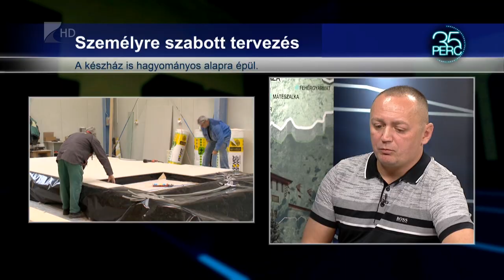Egyre gyakoribb a könnyűszerkezetes építkezés - Kölcsey Tv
Több mint ötszörösére nőtt az újonnan épített könnyűszerkezetes otthonok száma Magyarországon az utóbbi években. Ennek oka lehet az is, hogy energiagazdaságosak, környezetkímélők és gyorsan elkészülnek. A készházak előnye, hogy az elemei előre legyártottak, így gyorsan összerakhatók, valamint precízen illeszthetők. Az ezzel a technológiával készült otthonok építésére még igénybevehető az év végéig tartó ötszázalékos áfakedvezmény.